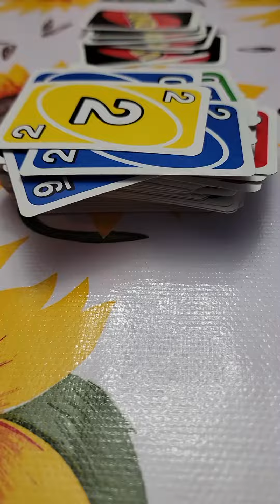Uno and our dancing teen 🕺